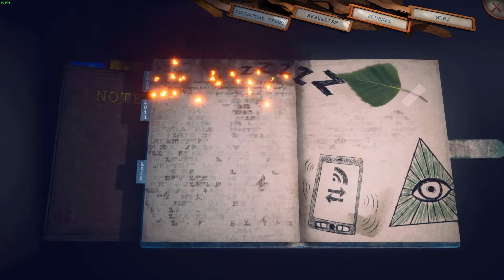Someday You'll Return PC Walkthrough - Chapter 8: The Second Camp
Someday you'll return PC walkthrough Chapter by Chapter with SINCERELYSALEM

In this video we run though CHAPTER 8 - The Second Camp
reach a new area ‘Hidden camp'
Prepare true sight potion and drink it.
Follow green footsteps and listen to memories

SUPER EASY

Playing with Ultra Graphics Settings

When you return back to the location where you met Lea, you’ll find the old lady whom you met at the beginning of the game. She’ll give you the ‘True Sight’ recipe.
Rescue and Save Lea from the Fog Creatures

The Bunker
As you enter the bunker you’ll be alone, Lea wont be there with you
The path is linear, keep moving ahead. After some time you’ll find Lea.
Now Start following Lea. She will lead to the location of the monster

Chapter 5 is a long one you meet a young girl named lea and she draws you a map to a castle that she asked you to retrieve her doll and you decide to help her for some information in exchange for information to find your daughter before It might be TOO LATE!

Sincerely Salem